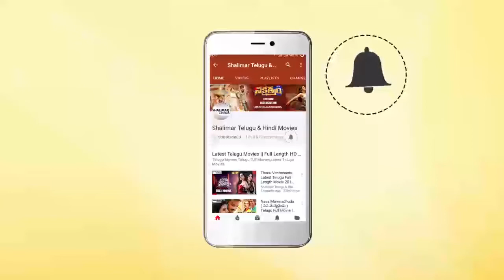Kartikeya About Payal Rajput || RX 100 Movie Trailer Launch || Shalimar Film Express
Watch Kartikeya About Payal Rajput At RX 100 Movie Trailer Launch. RX100 Telugu Movie ft. Kartikeya Gummakonda, Payal Rajput, Rao Ramesh and Ramki. Directed by Ajay Bhupathi. Music by by Chaitan Bharadwaj. Produced by Ashok Reddy Gummakonda.